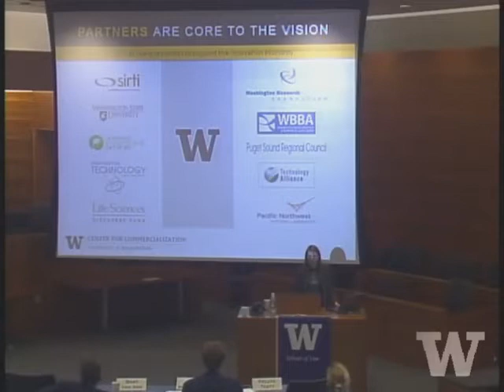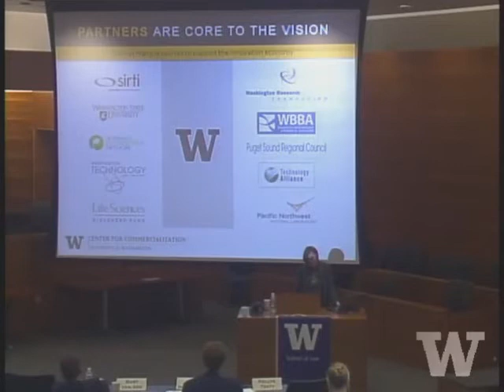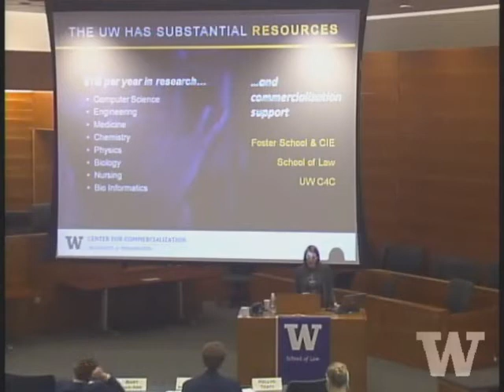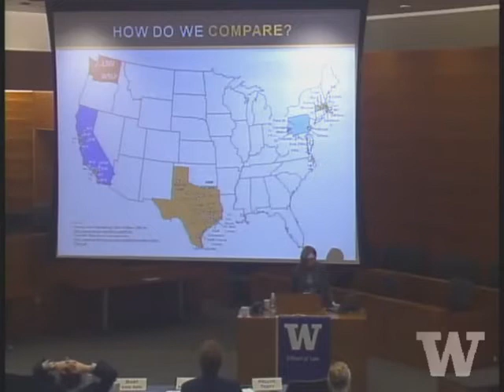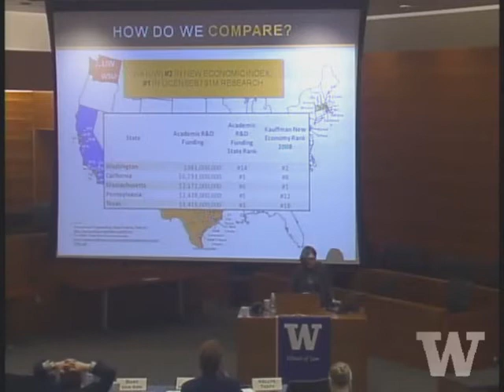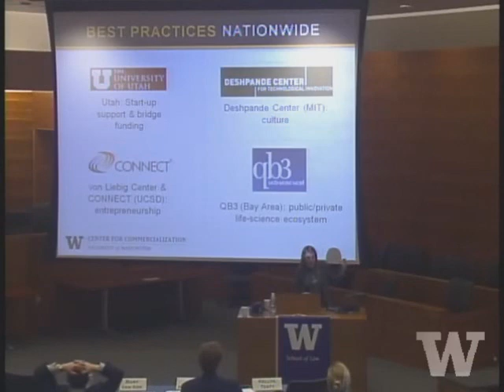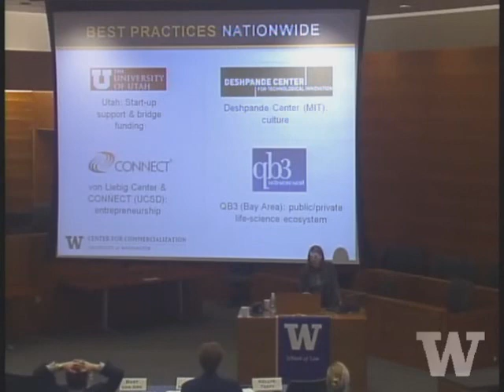Linden Rhoads - Regional Institutions for Innovation and Productivity conference (Part 3/4)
Linden Rhoads, Vice Provost of Technology Transfer, University of Washington examined the barriers to IT adoption.